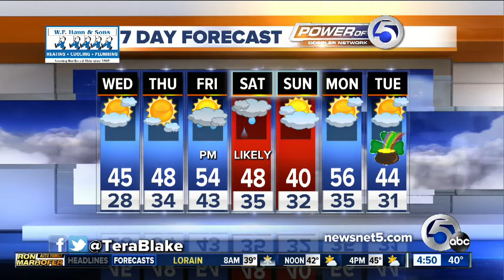4:30AM Forecast for Wednesday with Tera Blake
4:30AM Forecast for Wednesday with Tera Blake